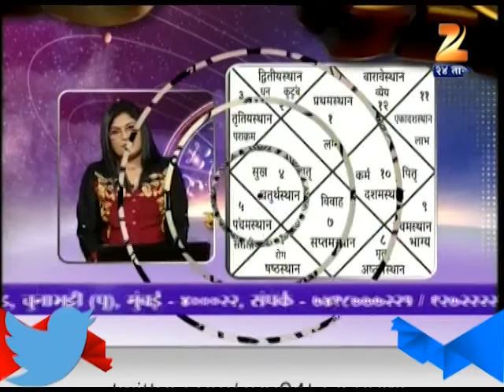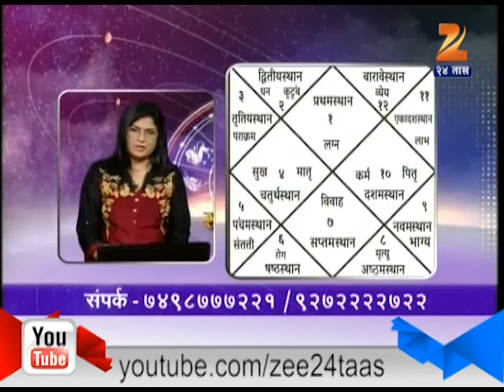Khel Grahancha 25th January 2015